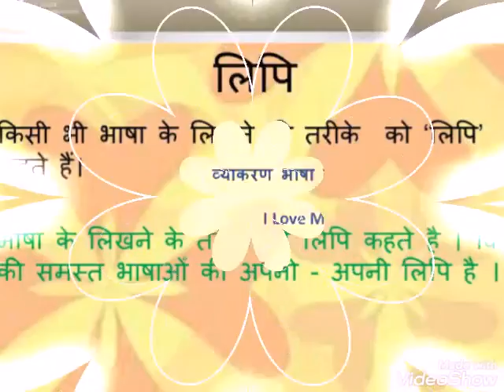Hindi language - Lipi